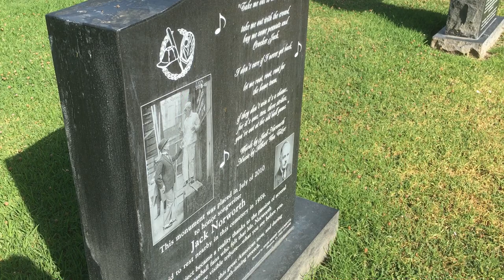Take Me Out to the Ballgame - marker honoring Jack Norworth